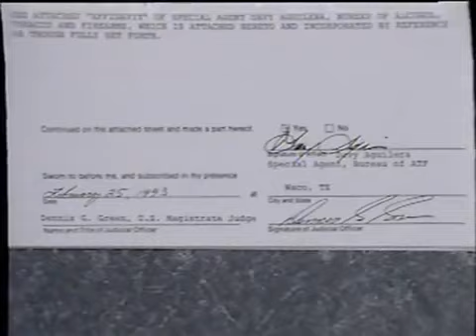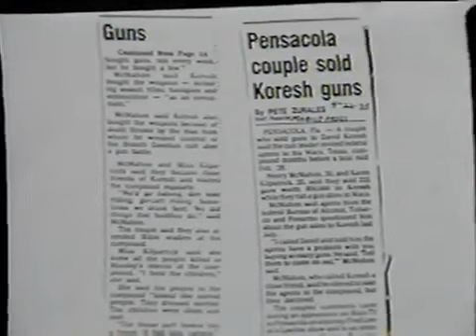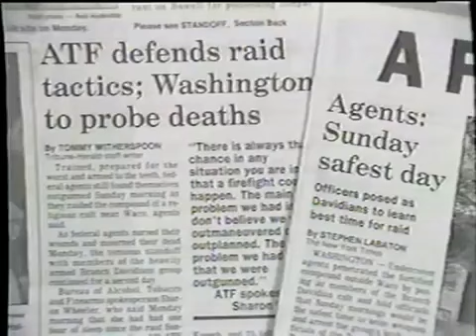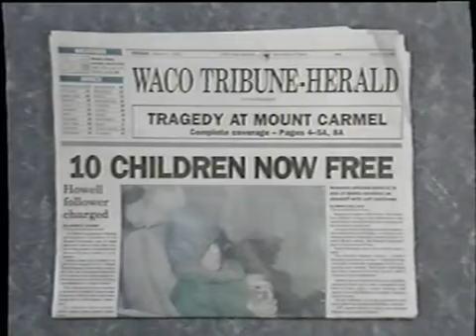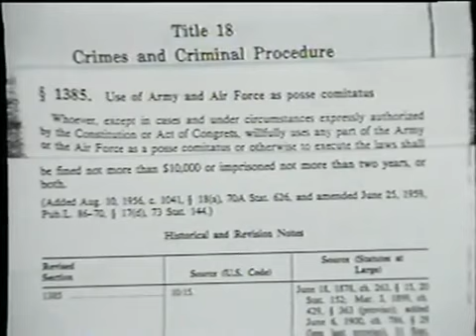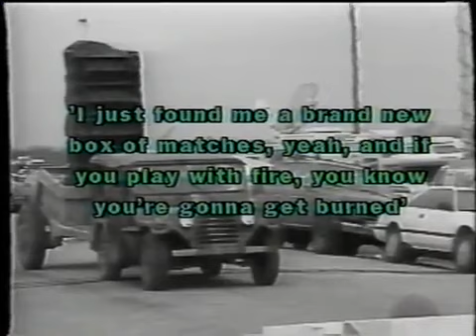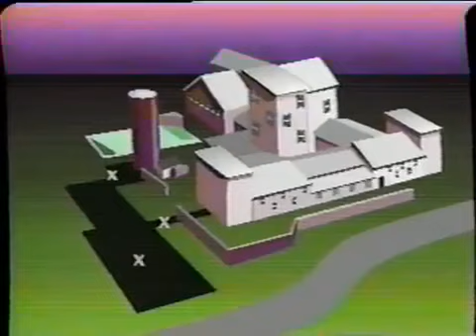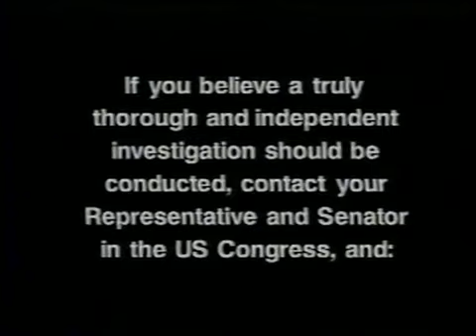WACO: "The Big Lie" By Linda Thompson - Played On Bill Cooper's Hour Of The Time (28-Jul-93 )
Broadcast #148